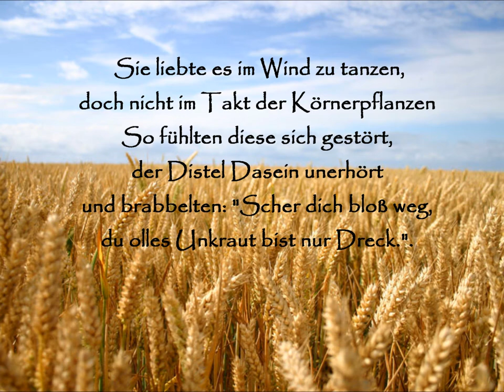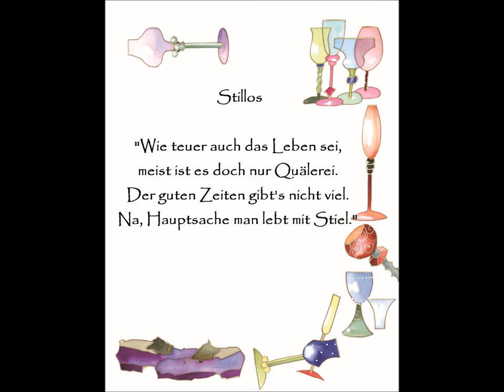Unverblümt - Die Welt in meinem Spiegel.wmv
Wenn Lachen gesund ist, dann könnte dieses Lesevergnügen mit Augenschmaus möglicherweise der Schlüssel zur Unsterblichkeit sein ...